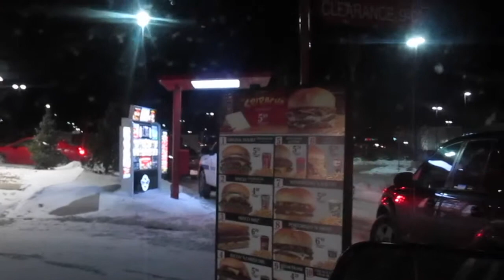Shopping and a Bath Bomb | Vlogmas Days 17 and 18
Hello loverlies!! Another two day one vlog because life. More work and a little bit of Christmas shopping. My life is so extremely boring and I didn’t realize this until whole endeavor started but tis life. See you tomorrow!

Wise Thought: “The time is always right tobdo what is right.” -  Martin Luther King Jr.

Music from YouTube Audio Files:

Jingle Bells (Instrumental) by Jingle Punks